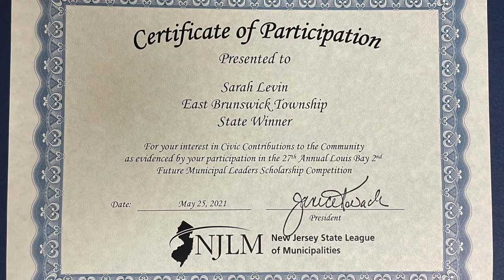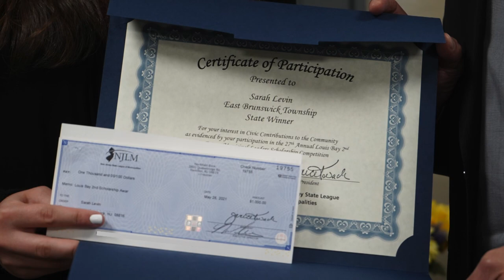EBHS Senior Honored by NJ League of Municipalities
East Brunswick High School Senior, Sarah Levin, is honored by the NJ League of Municipalities with a $1000 scholarship as the state winner for her essay on Civic Contributions to the Community in the 27th Annual Louis Bay Future Municipal Leaders Scholarship Competition